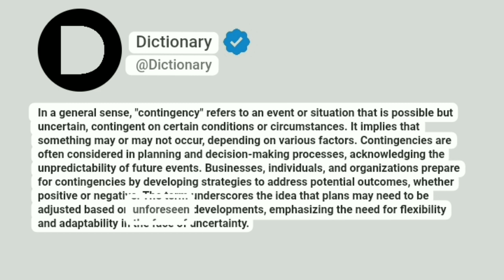Contingency Meaning In English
In a general sense, "contingency" refers to an event or situation that is possible but uncertain, contingent on certain conditions or circumstances. It implies that something may or may not occur, depending on various factors. Contingencies are often considered in planning and decision-making processes, acknowledging the unpredictability of future events. Businesses, individuals, and organizations prepare for contingencies by developing strategies to address potential outcomes, whether positive or negative. The term underscores the idea that plans may need to be adjusted based on unforeseen developments, emphasizing the need for flexibility and adaptability in the face of uncertainty.